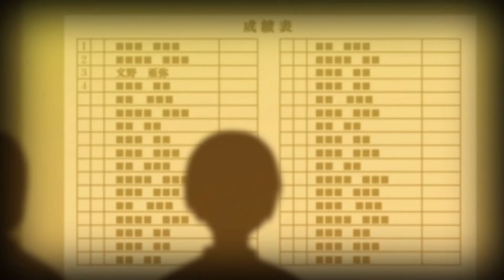#12√Letter ルートレター[プレイ動画]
『√Letter ルートレター』

物語

2014年、東京。

仕事を辞め、実家に帰省していた貴之は、自室で未開封の手紙を見つける。

それは15年前の高校3年の時、島根県の松江市に住むという同い年の女子高生・文野亜弥と文通していた時に受け取ったものだった。

中を見てみると、私は人を殺してしまいました

罪を償わなければなりません

という穏やかではない内容が書かれていた。

なぜ亜弥がそのようなことを書いたのか気になった貴之は、彼女に会うため松江に向かう。

しかし、彼女の家を訪ねてみるとそこは空き地になっていた。

近隣の住人に話を聞くと、彼女はなんと25年前に亡くなっており、さらに15年前に起こった火事が原因で彼女の家が全焼していたことが判明し・・・。

初リリース日： 2016年
シリーズ： Root Letter
モード： シングルプレイヤーコンピュータゲーム
ジャンル： アドベンチャーゲーム、 ビジュアルノベル
開発元： KADOKAWA Future Publishing、 KADOKAWA
プラットフォーム： PlayStation 4、 Android、 iOS、 Microsoft Windows、 PlayStation Vita
販売元： 角川ゲームス、 PQube、 KADOKAWA Future Publishing